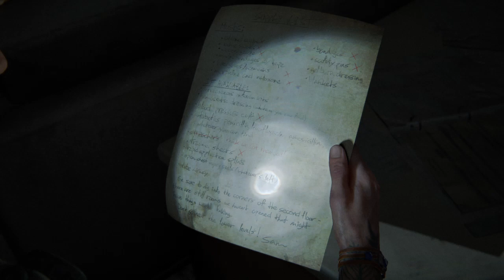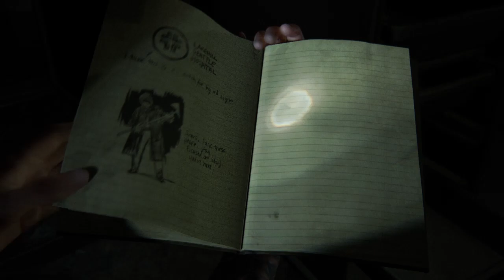The Last of Us™ Parte II Registrazione # 35